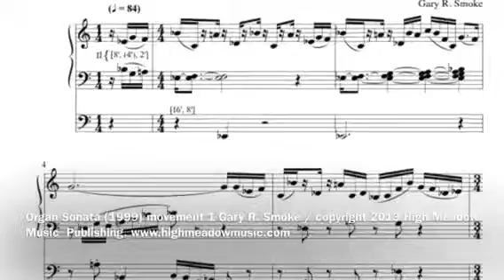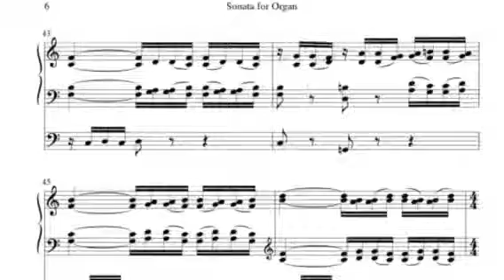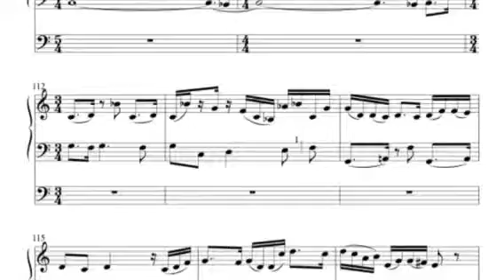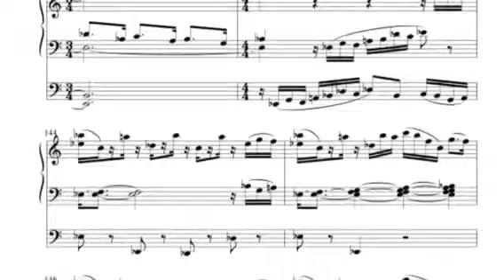Sonata for Organ - Mvt. 1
Commissioned for the 1999 Mississippi Music Teachers Association, Inc. state convention held in Hattiesburg, Mississippi.